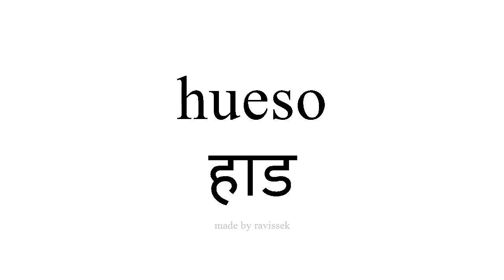स्पॅनिश जाणून घ्या हाड